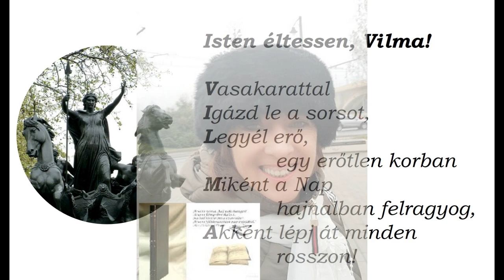Rozványi Dávid: Vilma napra